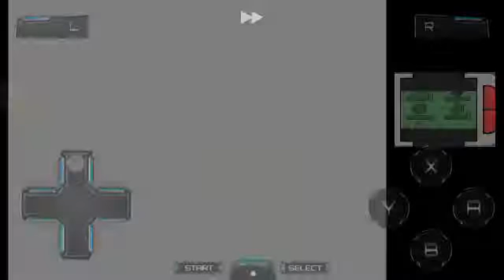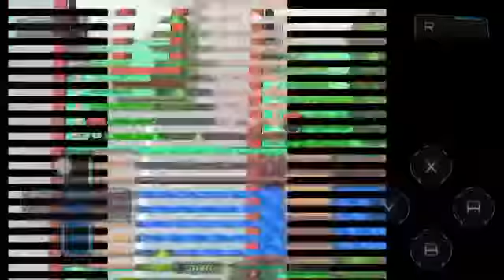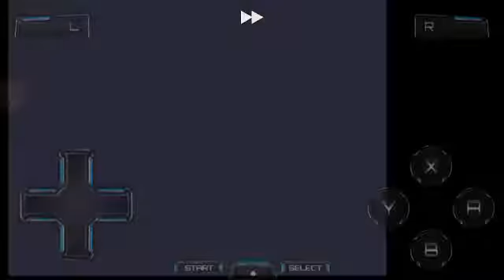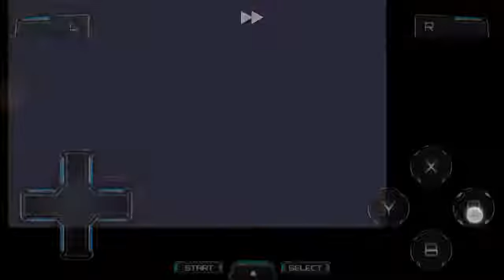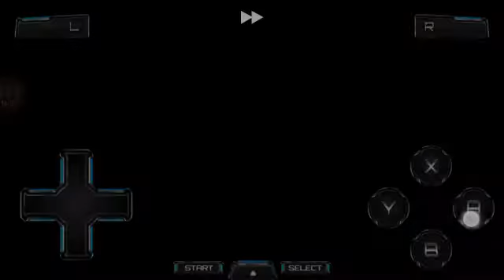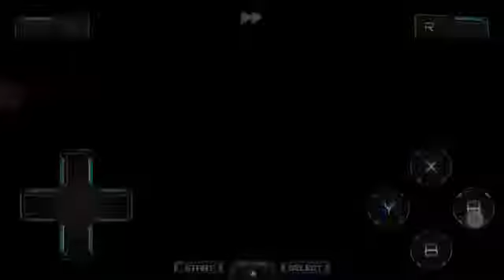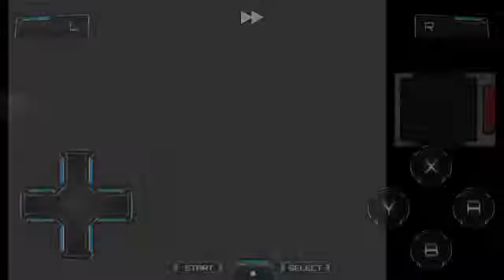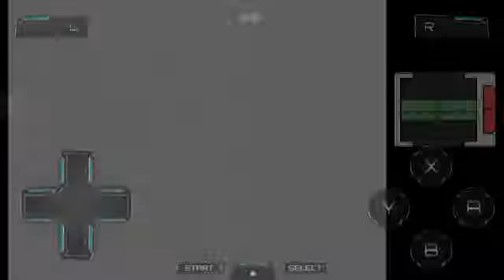Pokémon Platinum ep05 - Captura/Gyarados e chegamos Hearthome(Pt/Br)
Eai galera o vídeo de hoje não foi editado pq teve um bug com o editor.